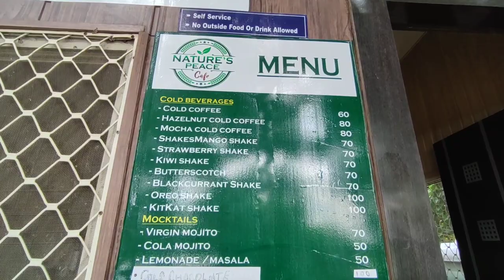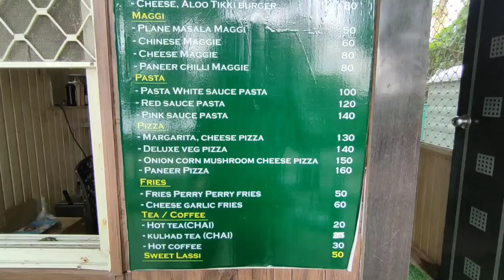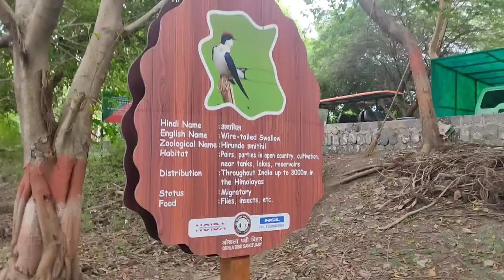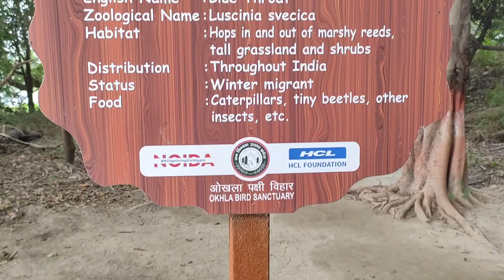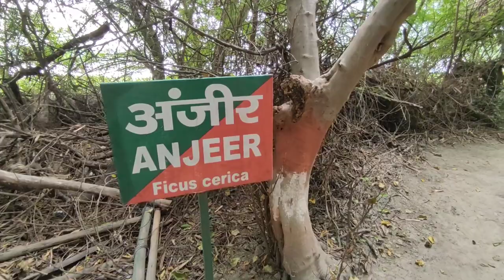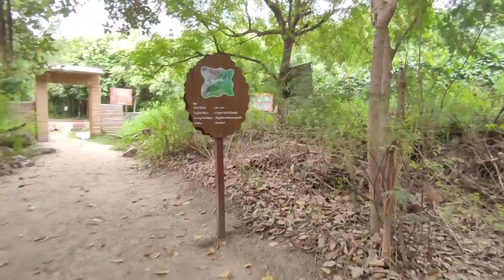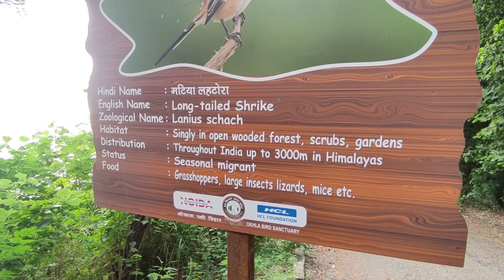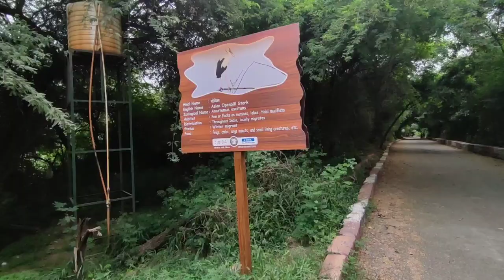Okhla Bird Sanctuary | Okhla bird sanctuary for couples | Okhla bird sanctuary vlog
In This Video We Have Shared A Okhla Bird Sanctuary Vlog With You Friends and All The Details Of Okhla Bird Santuary Noida park. like Entry Fee Of Okhla Bird Sanctuary and Location Of Okhla Bird Santuary. Okhla bird sanctuary tour is done by Rahul Tomar. I have covered all the Details of Okhla Bird Sanctuary park in this single video Like How You can reach to okhla  bird sanctuary by metro and by own vehicle. What is the entry fee of okhla bird sanctuary is also covered in  this video.
Okhla bird sanctuary is one of the best park to visit in noida for couples. This is a family park and couple park also you can come and enjoy in okhla bird sanctuary noida at kalindi kunj. Okhla bird sanctuary is located at the border of delhi and noida at kalindi kunj. You must visit Okhla Bird Sanctuary.

Hlo Friends,
Welcome to My Channel Rahul Tomar Vlogs , In This Channel I Upload The Vlogs Of Places Wherever I Plan To Go In My Life Just To Show You Some Good Places To Visit With You Family And Friends.

okhla bird sanctuary car parking is not available here. okhla bird sanctuary couple is a place where you can visit with your partner. okhla bird sanctuary ki fees kitni hai ye bhi btaya gya hai or okhla bird sanctuary 2023. okhla bird sanctuary review